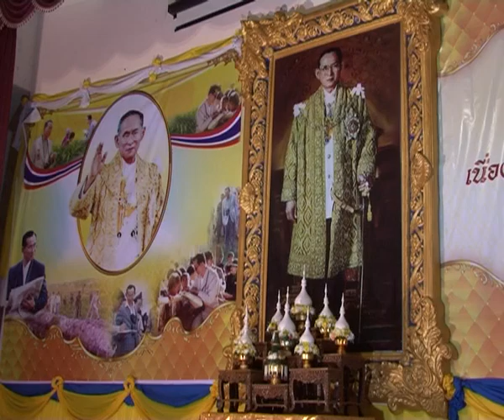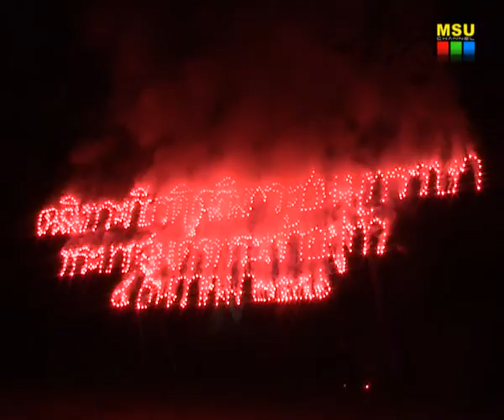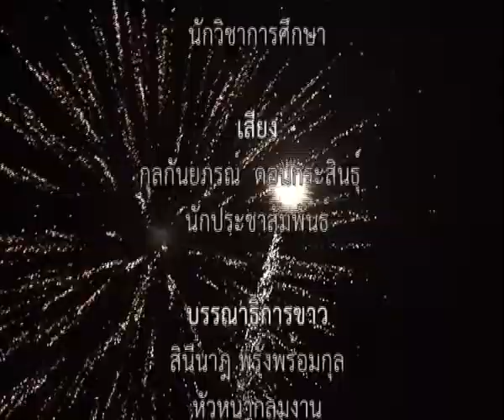มมส ร่วมลงนามถวายพระพร เนื่องในโอกาสวันเฉลิมพระชนมพรรษา 5 ธันวาคม 2556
เมื่อวันที่ 5 ธันวาคม 2556 เวลา 07.00 น. ณ บริเวณสนามหน้าที่ว่าการอำเภอเมืองมหาสารคาม รองศาสตราจารย์ ดร.ศุภชัย สมัปปิโต ผู้รักษาราชการแทนอธิการบดีมหาวิทยาลัยมหาสารคาม พร้อมด้วย ผู้ช่วยศาสตราจารย์ ดร.รำไพ เกณฑ์สาคู รองอธิการบดีฝ่ายบริหาร นำข้าราชการ พนักงาน และนิสิต มหาวิทยาลัยมหาสารคาม ร่วมทำบุญตักบาตร โดยมี นายนพวัชร  สิงห์ศักดา ผู้ว่าราชการจังหวัดมหาสารคาม นำหัวหน้าส่วนราชการ พ่อค้า และประชาชน ร่วมทำบุญตักบาตร เพื่อถวายเป็นพระราชกุศล แด่พระบาทสมเด็จพระเจ้าอยู่หัว เนื่องในโอกาสที่ทรงมีพระชนมายุครบ 86 พรรษา ในวันที่ 5 ธันวาคม 2556

ภาพ / ข่าว : แสงเทียน  วงษาเวียง / อภิราม  ทามแก้ว
วิดีโอ / ตัดต่อ : พัฒนะ  พิมพ์แน่น
เสียงบรรยาย : กุลกันยภรณ์ ดอนกระสินธุ์